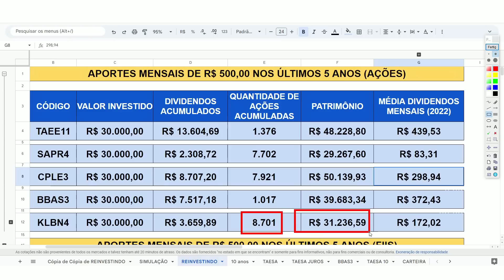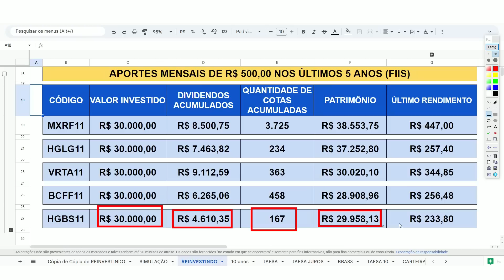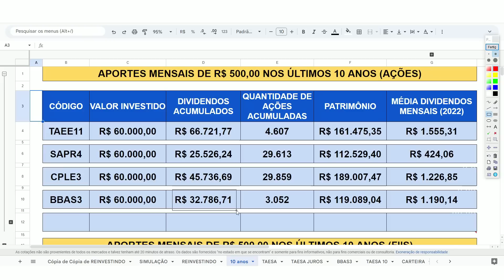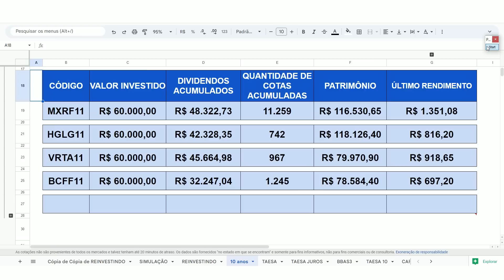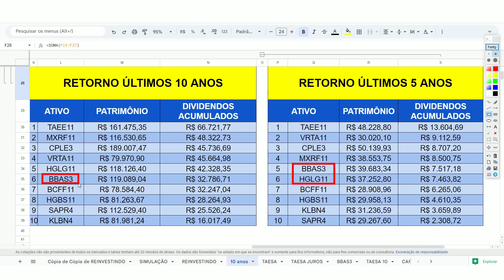"NÃO SEJA ENGANADO" AÇÕES x FUNDOS IMOBILIÁRIOS, VOCÊ FICARÁ SURPRESO COM ESSE RESULTADO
1- PLANILHA DE INVESTIMENTOS EM AÇÕES, FIIS, BDR, ETF BR, CRIPTOMOEDAS e RENDA FIXA 👇

2- PLANILHA DE INVESTIMENTOS NO BRASIL E EXTERIOR (AÇÕES, FIIS, STOCKS, REITS, ETF EUA, CRIPTOMOEDAS E RENDA FIXA) 👇

AÇÕES x FUNDOS IMOBILIÁRIOS

O pagamento de dividendos mensais dos FUNDOS IMOBILIÁRIOS fizeram a diferença no longo prazo?